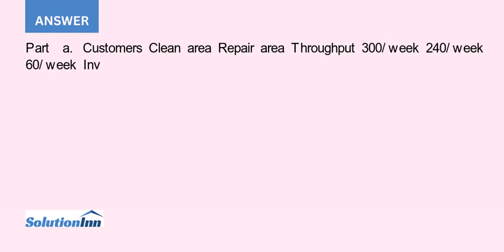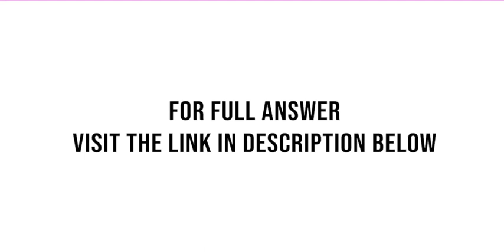Cheapest Car Rental rents cars at the Chicago airport The car rental market consists of two segme...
Cheapest Car Rental rents cars at the Chicago airport. The car rental market consists of two segments: the short-term segment, which rents for an average of 0.5 week, and the medium-term segment, which rents for an average of 2 weeks. Cheapest currently ...